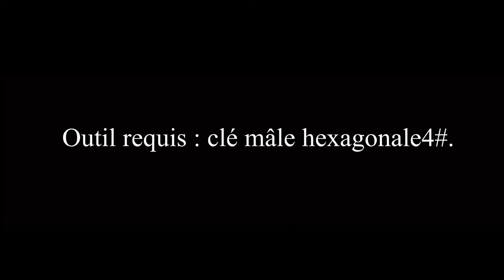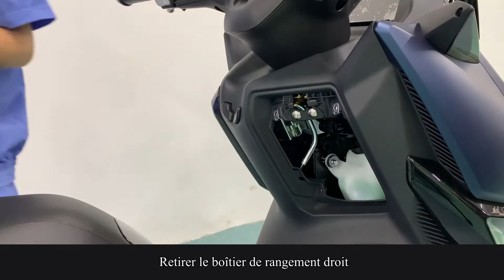FRENCH ZONTES 310M COOLANT BOTTLE GUIDE + PASSIVE KEYLESS ENTRY LOCATION + FUSES GUIDE